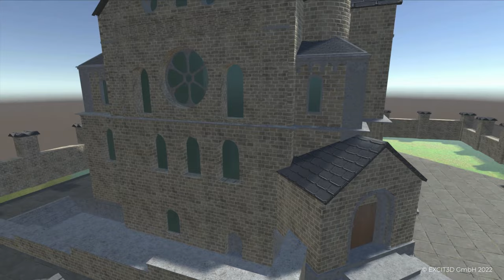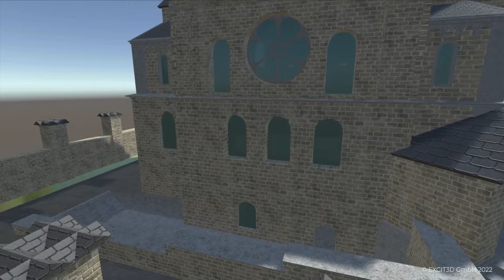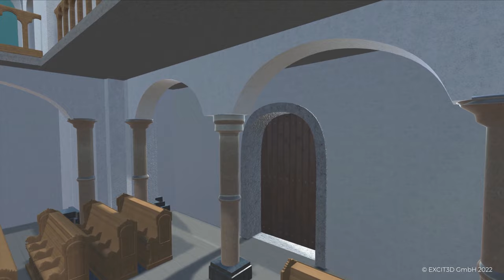150 Jahre Synagoge Solingen - 150 Years Synagogue Solingen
Das Max-Leven-Zentrum Solingen und die EXCIT3D GmbH präsentieren das 3D-Modell der vor 150 Jahren errichteten und 1938 von den Nazis zerstörten Solinger Synagoge.
The Max-Leven-Zentrum Solingen and EXCIT3D GmbH present the 3D model of the Solingen synagogue 150 years ago and destroyed in 1938.

Die 3D-Artists der EXCIT3D GmbH haben die virtuelle Synagoge innen und außen vollständig modelliert und texturiert. Als Referenz für die Modellierungs- und Texturierungsarbeiten dienten alte Pläne und historische Fotos, sowie Hinweise der Zeitzeugin Bella Tabak, die bis zu ihrem siebten Lebensjahr in Solingen lebte und mit ihren Eltern regelmäßig die Synagoge besuchte.
Daniela Tobias (Vorsitzende des Vereins Max-Leven-Zentrum Solingen e. V.), der Historiker
Dr. Horst Sassin (Vorstand Max-Leven-Zentrum Solingen e. V.) und der Historiker Armin Schulte (Max-Leven-Zentrum Solingen/Stadtarchiv) standen während des gesamten Entstehungsprozesses beratend zur Verfügung.
In Zukunft soll das Modell in Details ergänzt werden. Auch eine spätere virtuelle Einbettung
der Synagoge in ein Gesamtmodell mit der umstehenden Wohn- und Schulbebauung wäre
denkbar. Das 3D-Modell lässt sich schon in  Kürze auf unterschiedliche Weise nutzen. Wir starten damit ab 24. März 20202

1. Website-Präsentation
Eine browserbasierte Web-Darstellung ermöglicht den Betrachter:innen einen Flug um das
Gebäude. Durch Scrollen bzw. Swipen (Smartphone) gelangt man durch das Tor auch in
das Innere der Synagoge.

2. Augmented Reality
Das Modell insgesamt oder Teile davon, wie der Thoraschrein, können in Augmented Reality mit einem Smartphone in 3D auf dem Boden platziert werden.

3. Virtual Reality
Mit einem Virtual-Reality-Headset kann die Synagoge außen umschritten und von innen begangen werden.

4. 3D-Druck
Das virtuelle Gebäude oder Einzelteile wie der Thoraschrein können auch in verschiedenen
3D-Druckverfahren in unterschiedlichen Größen und Materialien gefertigt werden.

Ebenfalls in diesem Projekt mitgearbeitet hat unser freier Mitarbeiter. Dieser lebt und arbeitet
in Charkiw in der Ukraine. Seit dem 24. Februrar 2022 ist der Kontakt, trotz aller Bemühungen
unsererseits, abgerissen. Wir hoffen inständig, dass ihm und seiner Familie nichts zugestoßen ist.